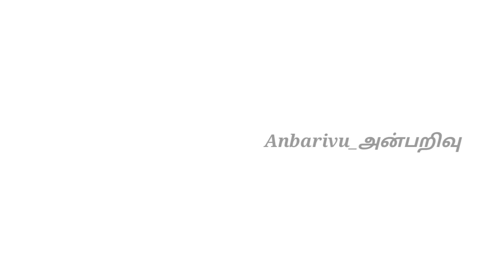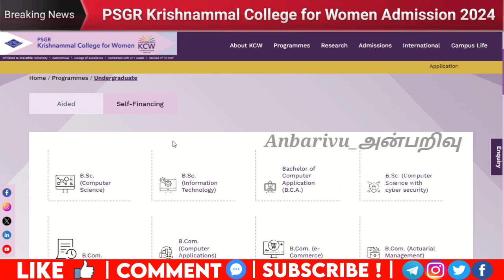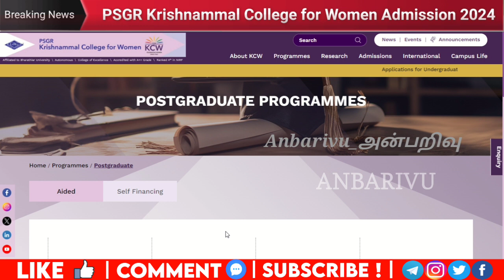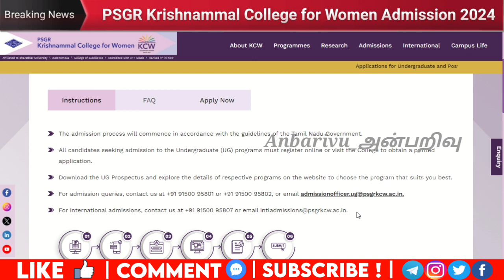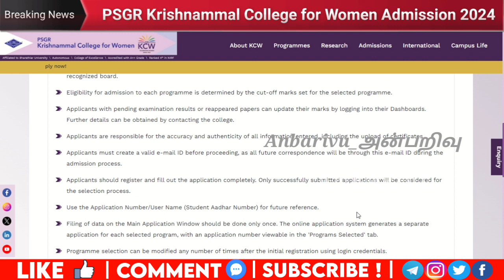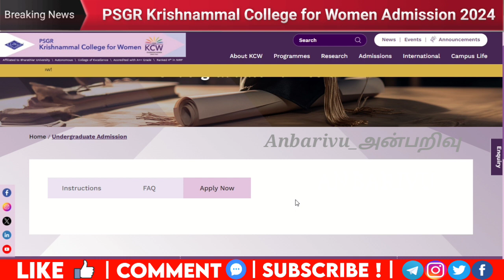PSGR Krishnammal College for women Admission 2024 Online Application Open for UG & PG